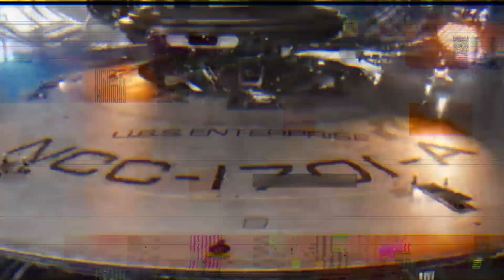SPACE EXPLORATION - Edit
This video is not funded by any space agency or anything like that.
If you like my videos, I would appreciate your support.